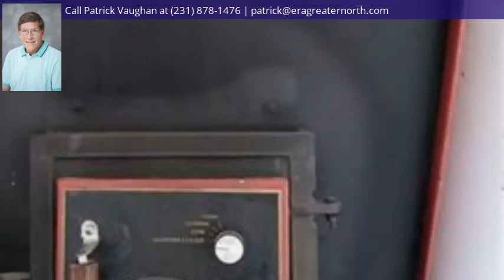101 Forest Trail, Leroy, MI 49655 - MLS #1872249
Property Description
GATEWAY TO ROSE LAKE FOREST: This three bedroom , 1-1/2 bath A-Frame ranch style home is the first home you see. This is a double lot of about an acre in size giving you lots of room to roam, play catch or anything you would like. Large deck in front to enjoy those warm summer nights. Large patio between house and 24 x 40 2 stall garage for entertaining. Do I hear music and see dancing? There is deeded beach access with your low association fee included to Rose Lake which is a short distance away. Short drive to area golf courses and trail systems for those who ride sleds or ORV's. Sellers have raised their family and have owned since 1981. Perfect for the first time home buyer. Also ideal spot for your up-north retreat. The entire roof of home was done is 2019. Wood burner pretty new also. All electrical lines are buried in the sub-division as an added benefit.
Directions
Mackinaw Trail to 18 Mile East. Short distance to Rose Lake Forrest Entrance on south side of road. Property directly ahead with sign.